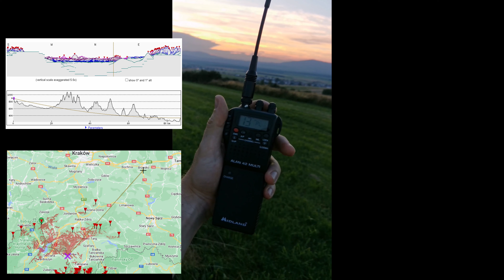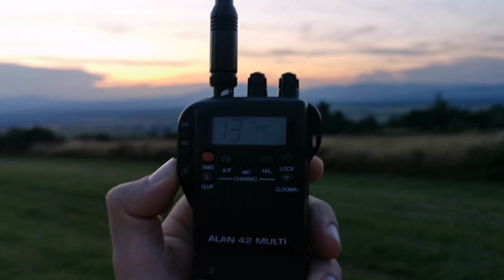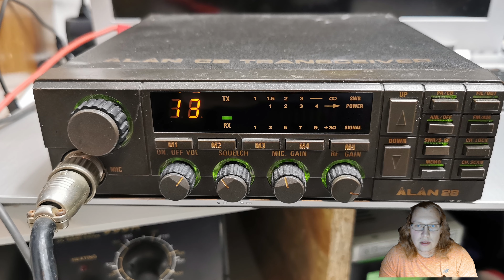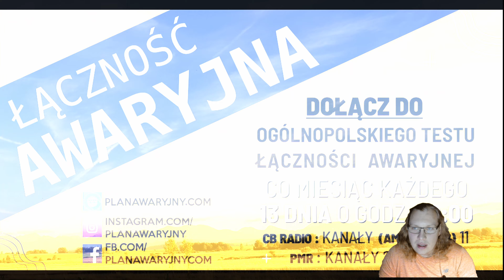Testy Łączności Awaryjnej - Lipiec 2023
Cześć wszystkim oglądającym!
Minęła krótka chwilą od mojej ostatniej aktywności na kanale... Ale namawiany przez entuzjastów kanału postanowiłem ponownie umieszczać filmy. Dziękuję wszystkim za wsparcie i zachętę!
Jednym z nagranych już materiałów są właśnie testy lipcowe. Wiem że minęło trochę czasu, ale wnioski wyciągnięte z filmu są ponadczasowe, dlatego i go umieściłem.

📣Wszystkich zainteresowanych zapraszam do zapoznania się z poniższymi linkami!📣

Zapraszam na moją nowo powstałą stronę!

Zapraszamy również na nasz kanał Discord!

00:00 Intro
00:35 Wstęp